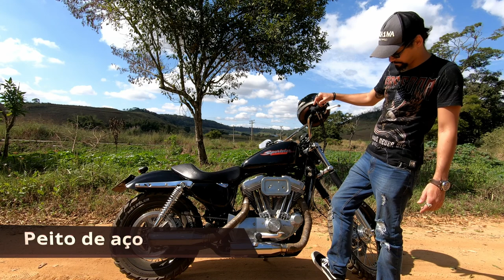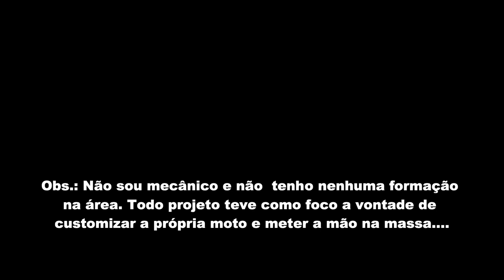Transformando a 883 em Scrambler em casa e sem mecânico.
Video pra incentivar a galera a customizar e transformar sua moto na sua própria casa/garagem.
Neste vídeo falo e mostro um pouco do processo de transformação de uma Harley Davidson Sportster 883 em uma Scrambler. Projeto simples, feito na raça e colocando a mão na massa, totalmente Do it Yourself.